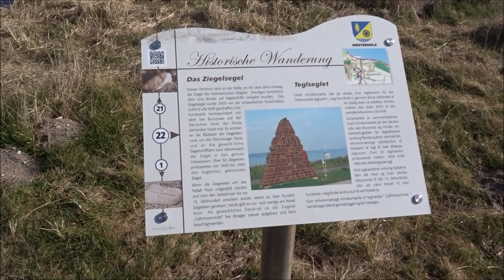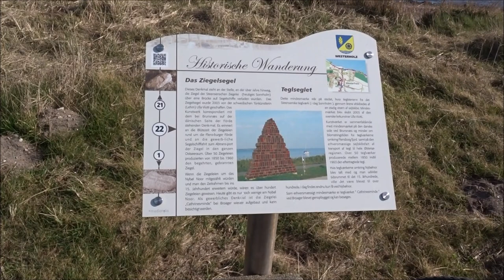Stellplatz Radtour Westerholz Langballigau Flensburger Förde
der Fehlerteufel hat sich eingeschlichen! Es ist natürlich nicht die Nordsee!!! Sondern die schöne Schlei und Kieler Ostsee.